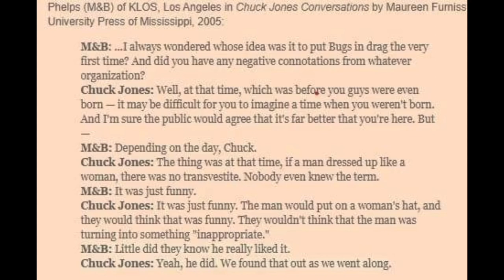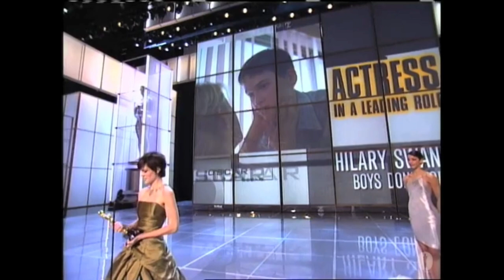Award show moments that always make me happy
Moments from award shows that always make me happy